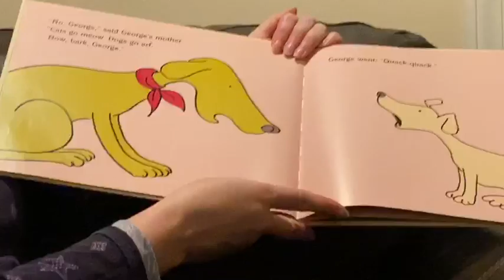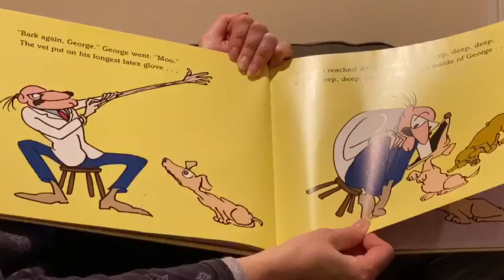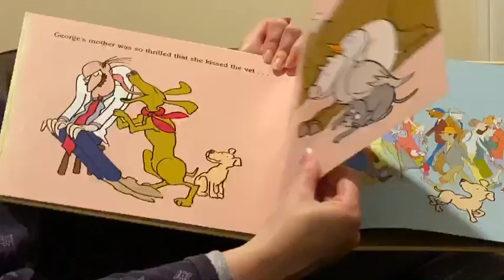Bark George Read by Mrs. Moffatt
Enjoy this fun story read by Mrs. Moffatt, laugh along as George learns to Bark as a dog should!